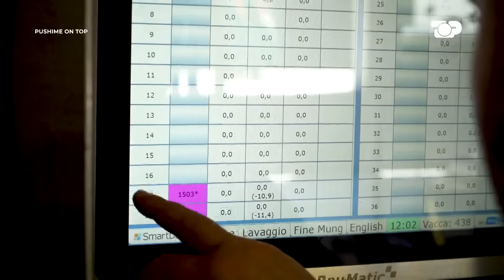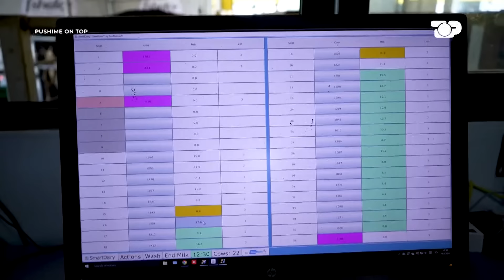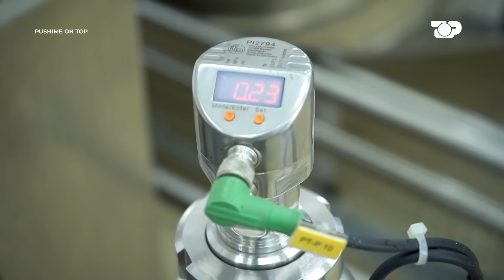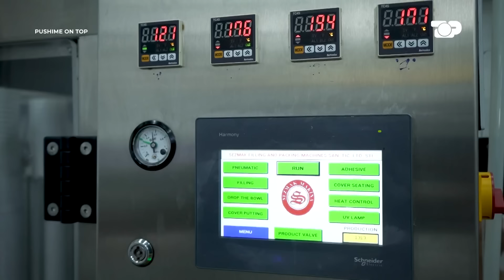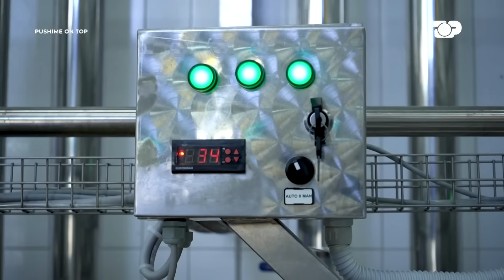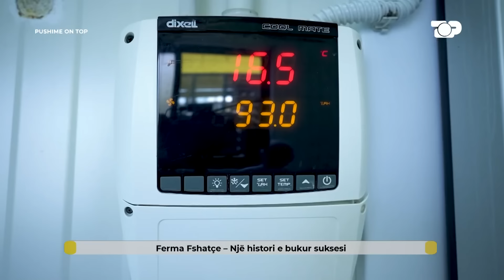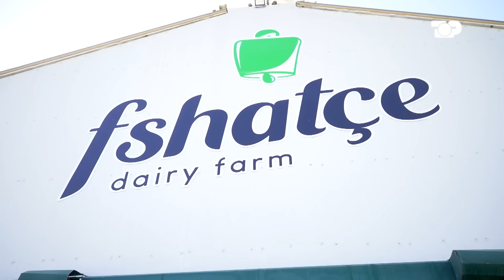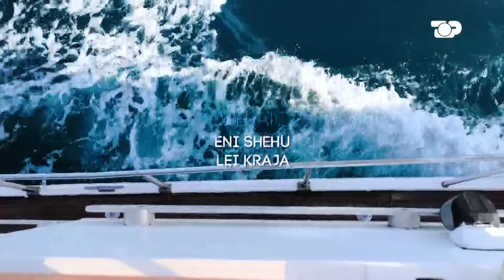Shfaqet Cozman! Nga çështjet e zemrës tek muzika, reperi flet troç/ Rrëfehet Ermal Dredha! - POT